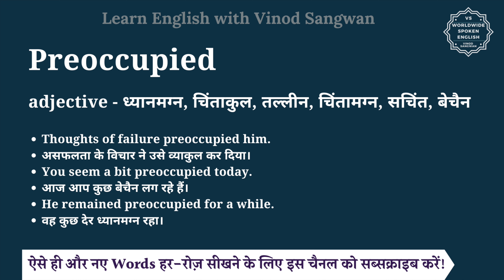Preoccupied meaning in Hindi | Preoccupied ka matlab kya hota hai | English vocabulary words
इस वीडियो में आप Preoccupied का हिंदी में मतलब समझेंगे और साथ में Preoccupied का pronunciation भी सीखेंगें यानि की आप Preoccupied के अर्थ के साथ साथ ये भी सीखेंगें की Preoccupied को कैसे बोले या Preoccupied को बोलने का सही तरीका क्या है |

तो बस एक मिनट में सीखिए Preoccupied को|
Let’s learn Hindi Meaning of Preoccupied in detail.

Preoccupied का हिंदी में अर्थ होता है
adjective - ध्यानमग्न, चिंताकुल, तल्लीन, चिंतामग्न, सचिंत, बेचैन

Preoccupied को इन उदाहरणों से और अच्छे से समझ सकते हैं
Thoughts of failure preoccupied him.
असफलता के विचार ने उसे व्याकुल कर दिया।
You seem a bit preoccupied today.
आज आप कुछ बेचैन लग रहे हैं।
He remained preoccupied for a while.
वह कुछ देर ध्यानमग्न रहा।